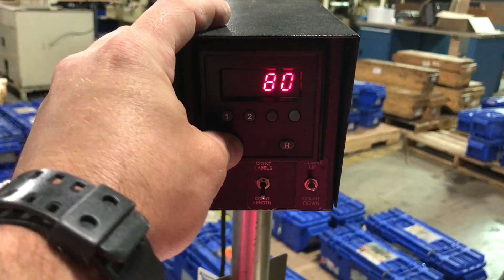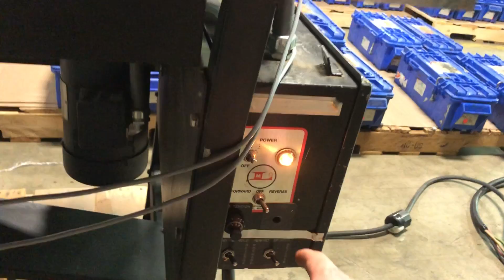Lederle 10" Reversible Rewind Table from gb Flexo Equipment. Listing # 1644